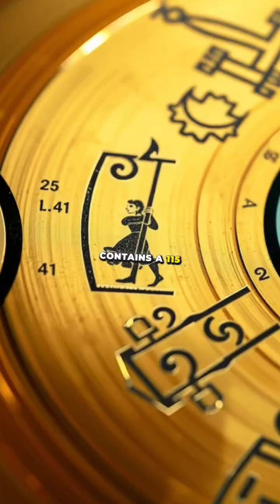The Golden Disk In Space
In 1977, NASA launched Voyager with a cosmic time capsule: the Golden Record. 🌌 This gold disc contains greetings in 55 languages, Earth's sounds, music, and even directions to our galaxy! 🌍✨ Now, over 15 billion miles away, Voyager 1 carries this incredible message into the unknown, possibly for billions of years. Could aliens discover it? What would they think? 👽🎵